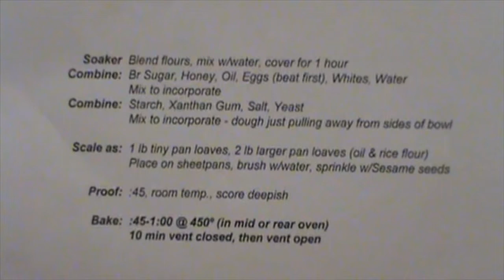1 TEFF Recipe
Recipe for Gluten-free Teff Bread Baked at the Green Gulch Bread Bakery.